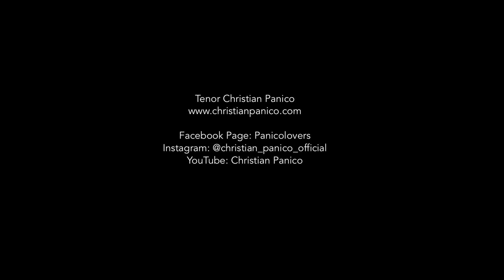Caruso Lucio Dalla Cover by Christian Panico per la quarantena - Io resto a casa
Dedico questo video a tutti gli italiani che sono costretti a restare a casa in quarantena, per colpa di questo maledetto nemico invisibile, chiamato Covid-19.
Questo video è per tutti gli italiani che non hanno perso la voglia di sognare...

Ho realizzato questo video, per dire grazie a tutte le persone che in questo periodo mi sono state vicino e mi seguono sui social, guardano le mie dirette ogni giorno, incoraggiandomi e creando sempre nuovi stimoli!
Insieme a voi questa quarantena sta volando!

Questa Quarantena, ha lasciato il segno e non solo negativo, anche positivo. A me ha lasciato il ricordo delle dirette alle 18, tutti i giorni da quel balcone di Santa Marinella, ha lasciato il calore delle persone, l'affetto, i bei messaggi che mi hanno inviato, i nuovi amici e sentirmi di nuovo italiano!